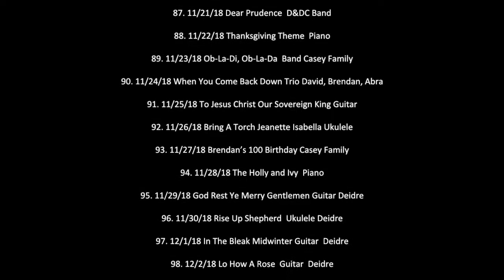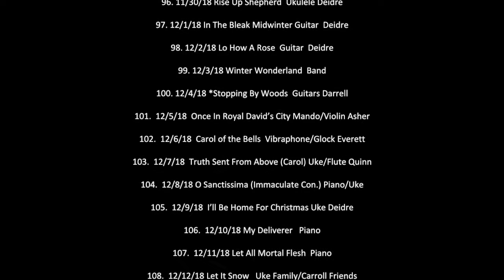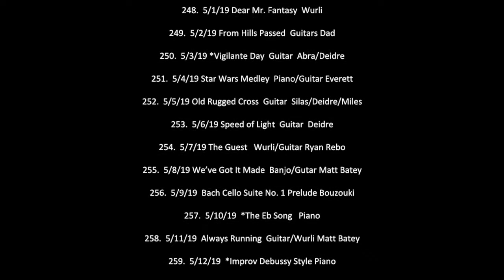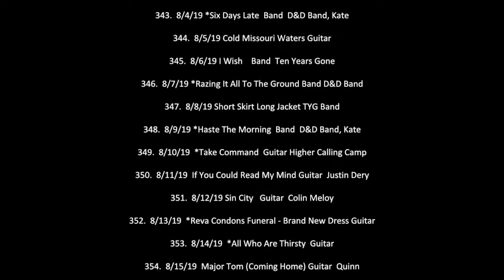365 Daily Song List - David Casey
Here's the complete list of 365 daily songs!